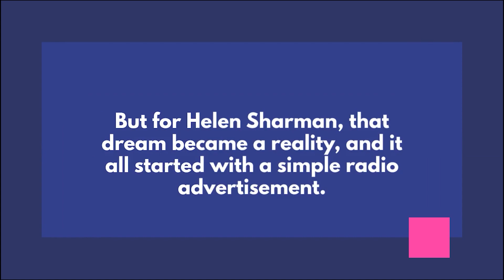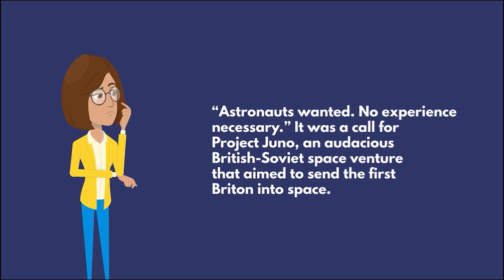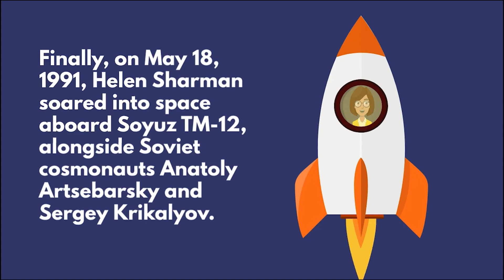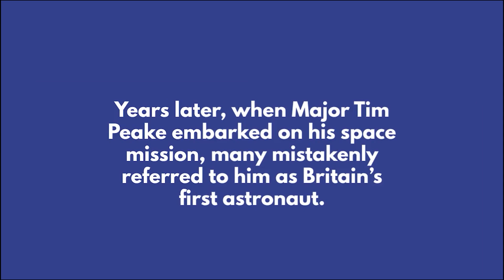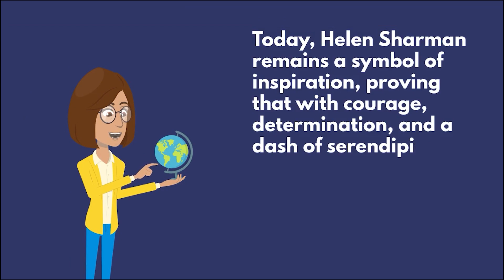Helen Sharman: Britain's Trailblazing Astronaut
🌌 Ever dreamed of becoming an astronaut? 🚀 Join us as we explore the inspiring journey of Helen Sharman, the first Briton to reach the stars, and discover how a simple radio ad changed her life forever! 🌟